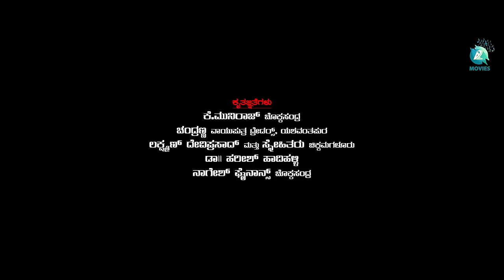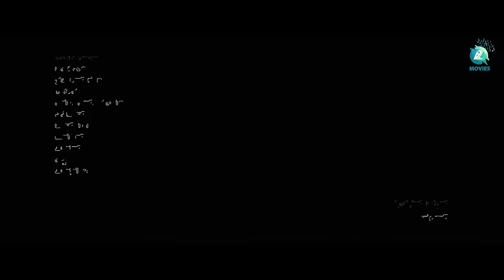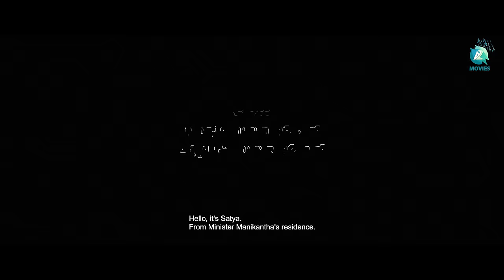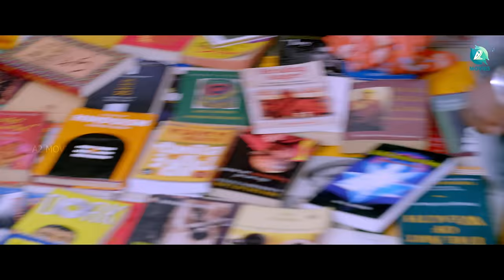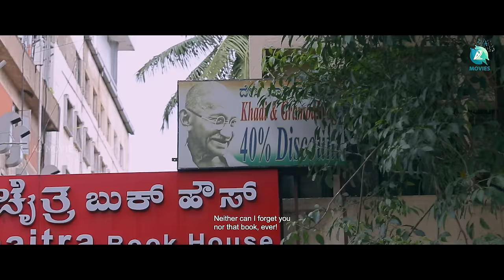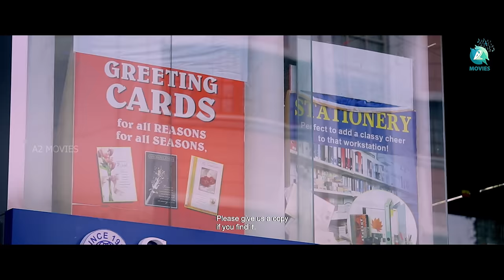Rathaavara ರಥಾವರ (2015) Kannada Full Movie | Sriimurali | Rachita Ram | Chandrashekhar | A2 Movies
Watch the Kannada Full movie "Rathaavara" - a 2015 action thriller film written and directed by Chandrashekar Bandiyappa and produced by Dharmashree Manjunath. Starring Sri Murali and Rachita Ram in lead roles, the film boasts of an ensemble cast including P. Ravi Shankar, Chikkanna, Sadhu Kokila, and Charan Raj. This gripping movie is set in the backdrop of the underworld and follows the story of a young man who gets involved in the dangerous world of organized crime. With thrilling action sequences, exceptional performances, and a powerful storyline, "Rathaavara" is a must-watch for all Kannada movie fans. Watch it now exclusively on A2 Movies YouTube channel.

Movie Name : Rathaavara
Director : Chandrashekhar Bandiyappa
Writer : Chandrashekar Bandiyappa
Screenplay : Chandrashekar Bandiyappa
Producer : Dharmashree Manjunath. N
Starring : Sriimurali, Rachita Ram
Cinematographer : Bhuvan Gowda
Editor : Srikanth Gowda
Production company : Dharmashree Enterprises

Songs
1. Cheliya Kannu
2. Nadipedavaru
3. Muddula Mayavi
4. Rathavaram